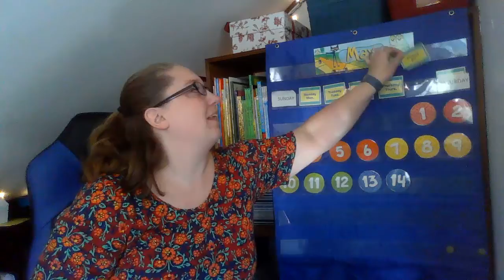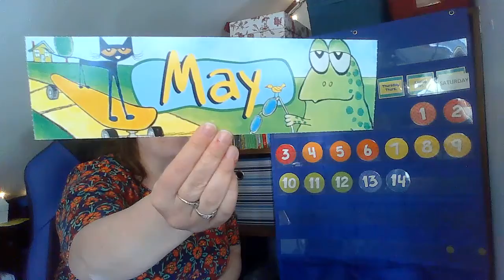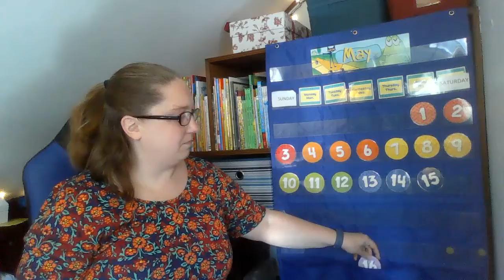Circle Time 5-15-20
A preschool/pre-k circle time video with a calendar song, a weather song and letter of the week